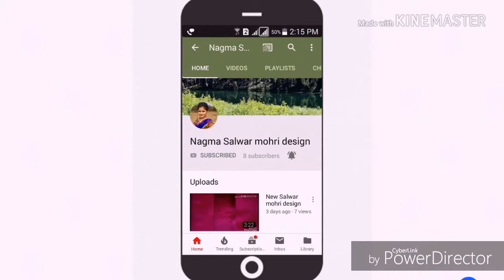Latest New salwar mohri design beautiful